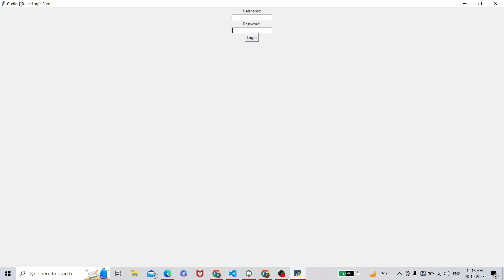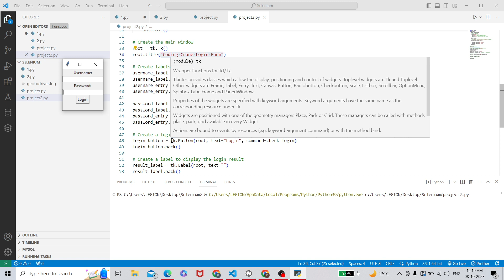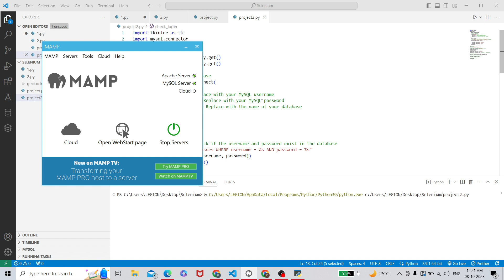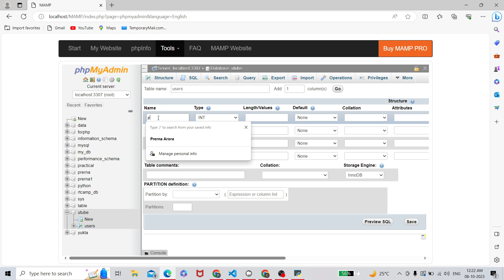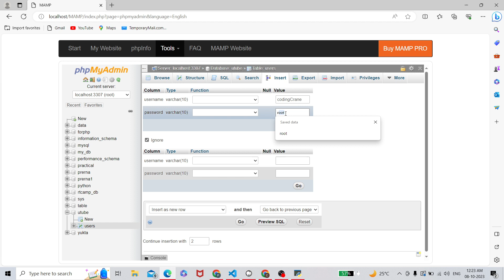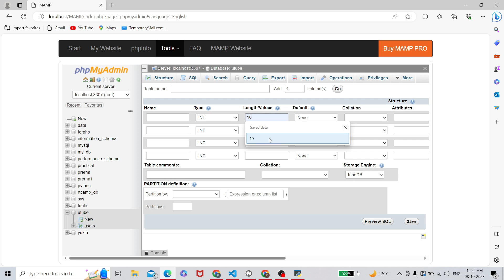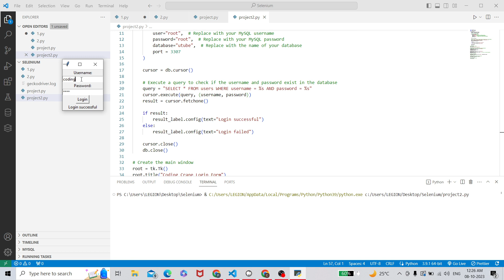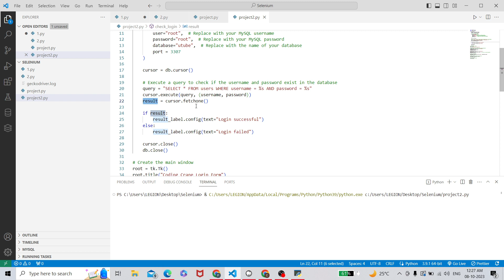To create a login form and connect it to a MySQL database using MAMP/XAMPP and localhost in Python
Hope you guys find this video useful